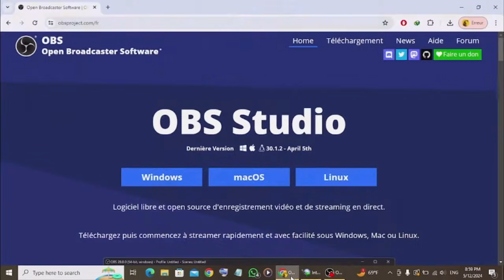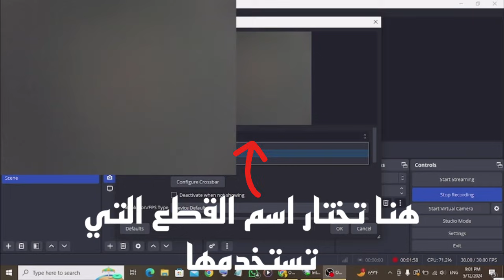إظهار البلايستيشن على شاشة الحاسوب | PS5,PS4,PS3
Liker 🙏🏻❤️.

رابط القطعة المستخدمة في الفيديو 👇

شراء الاسطوانة جاهزة بالتعديل من اي مكان في العالم اسطوانة تعديل بلايستيشن 4 12.52 او 12.50 من هنا : --⬅️

‎‏ أسهل طريقة لتعديل الجهاز من خلال الحاسوب | PS4 11.00

‎تفعيل ‏الإصدار الجديد الجولد هين | GoldHEN 2.4b18.2

‏ستحتاج هذا البرنامج في جهازك المعدل | PS4 11.00